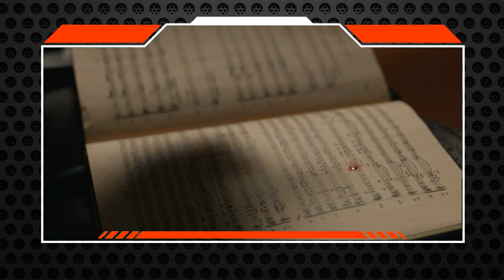ENTREVISTA COM O VAMPIRO | EPISÓDIO 02 | As Lições Além da Morte [ Análise Explicado ]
Seguimos na nossa jornada de análises e críticas sobre Entrevista Com o Vampiro, em mais um vídeo onde deixamos tudo bem explicado sobre o episódio 02 da série!

O Zona E produz conteúdo sempre voltado para cultura pop e entretenimento Nerd. Focamos na produção de material sobre filmes, quadrinhos, séries, games, animes, eventos e muito mais.